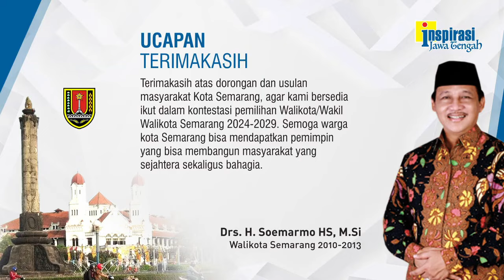KALAU BISA CALON TUNGGAL LEBIH BAIK (Kota Semarang, Potensi, dan Dinamikanya - 14)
Mantan ketua DPRD Kota Semarang, Supriyadi S.Sos, MA mengatakan setelah petahana walikota menyatakan akan maju kembali konstelasi persaingan berubah. Calon potensial menjadi Hevearita Gunaryati Rahayu, Yoyok Sukawi, dan Iswar Aminuddin. Kalau bisa calon tunggal, biaya akan lebih murah.